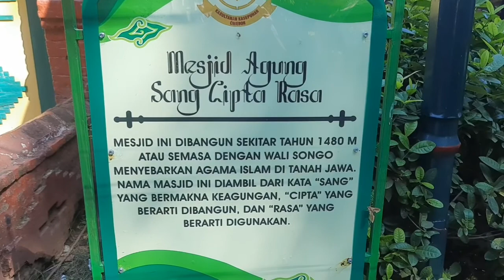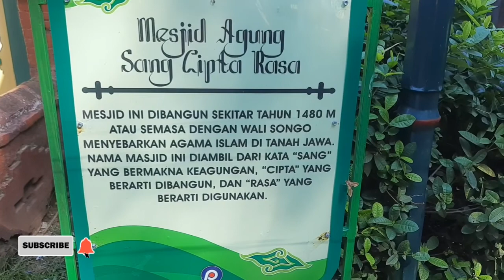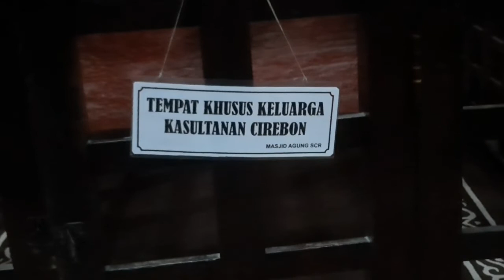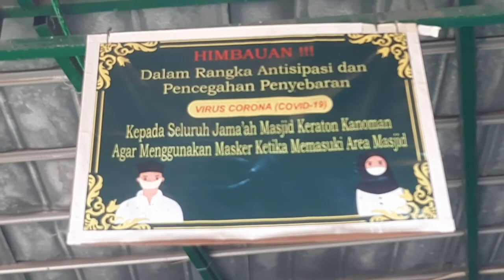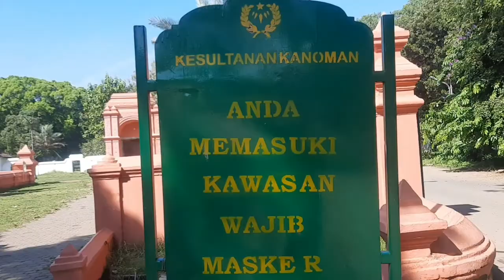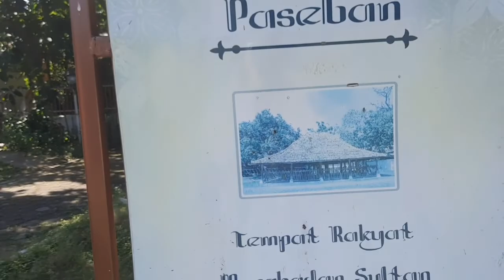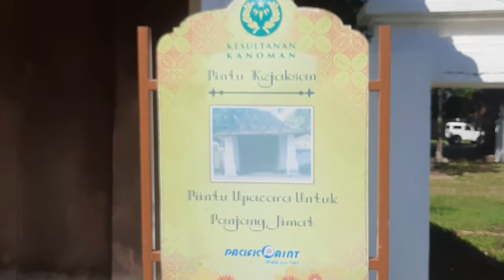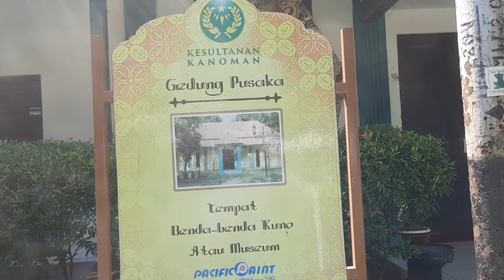Masjid Peninggalan Keraton Cirebon pada Masa Wali Songo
Masjid peninggalan Keraton Kesultanan Cirebon yaitu Masjid di Kasepuhan dan Kanoman Cirebon